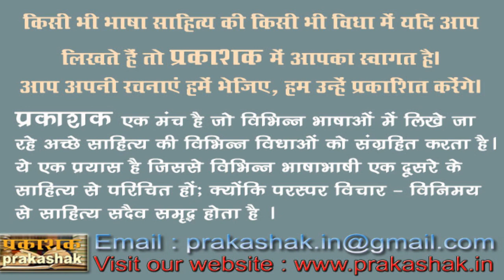रूबरू : वरिष्ठ मीडिया प्रोफ़ेशनल और सुप्रसिद्ध निर्देशक श्री नीरज शर्मा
रूबरू
वरिष्ठ मीडिया प्रोफ़ेशनल और सुप्रसिद्ध निर्देशक श्री नीरज शर्मा
भेटकर्ता : वरिष्ठ साहित्यकार और मीडिया कर्मी राजुल